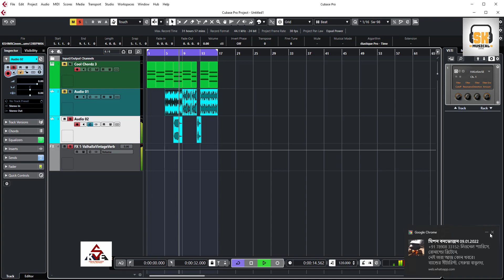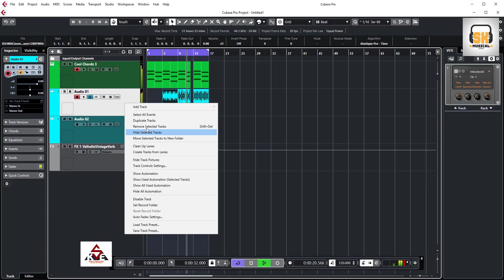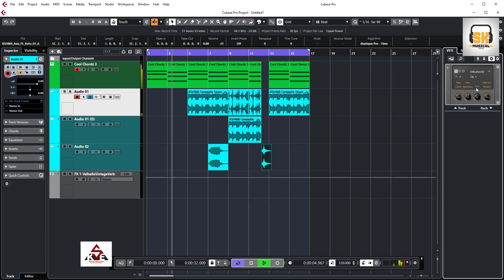Concepts of EDM Arrangement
Paytm
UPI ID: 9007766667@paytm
Phone Pay: